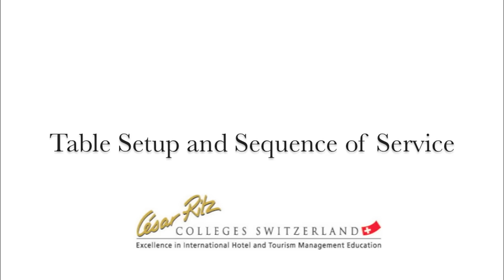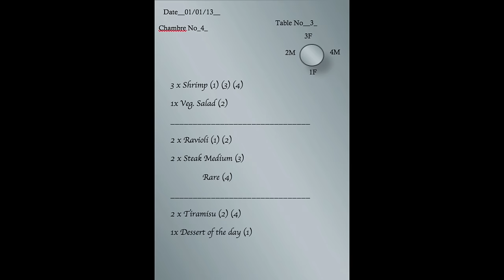Table Setup and Sequence of Service